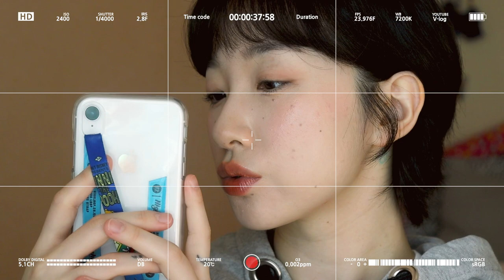미지근톤 메이크업! 찐찐템🥺 기미 잡티 지우개앰플로 스킨케어부터 메이크업까지 같이 준비해요 (with 리덴스)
메디힐
콜라겐 채움 패드
MEDIHEAL
collagen ampoule pad

리덴스
톤앤스팟 코렉터 앰플
Re:dence
tone&spot corrector ampoule

베네피트
더 포어페셔널 스무스 십
benefit
the porefessional smooth sip
무상제공

바닐라코
디어 하이드레이션
모이스처 립밤
Banilaco
dear hydration moisture lip balm

샤이샤이샤이
인조이 더 선
UV 선크림
shaishaishai
enjoy the sun UV suncream
무상제공

베네피트
더 포어페셔널 라이트
benefit
the porefessional lite
무상제공

더샘
커버 퍼펙션 트리플 팟 컨실러
01 코렉트 베이지
THESAEM
cover perfection triple pot concealer 01
무상제공

아임미미
원더 래스팅 벨벳 쿠션
아이보리
I’m MEME
wonder velvet lasting cushion 01
무상제공

미샤
에어리팟 팩트
MISSHA
airy pot pact

에뛰드
더 리얼 아이브로우 오토 펜슬
02 그레이 브라운
ETUDE
the real eyebrow auto pencil 02
무상제공

바비브라운
아이섀도우
앤티크 로즈
BOBBI BROWN
antique rose

입생로랑뷰티
벨벳 크러쉬 매트 아이 섀도우
33
YSL beauty
velvet crush matte eye shadow 33

코스노리
아이래쉬 틴팅 세럼
블랙
COSNORI
eyelash tinting serum black
무상제공

투쿨포스쿨
아트클래스 바이 로뎅 쉐딩
TOOCOOLFORSCHOOL
artclass by rodin shading

삐아
오토 젤 아이라이너
13 피넛베이지
BBIA
auto gel eyeliner 13

정샘물뷰티
컬러피스 아이섀도우
코튼 누드
JUNGSAEMMOOL
color piece eyeshadow cotton nude

잉가
워터 프리즈 립앤치크
04 칠리레드
INGA
water freeze lip&cheek 04
무상제공

컬러그램
올인원 오버립 메이커
01 웜피치
colorgram
all in one overlip maker 01
무상제공

글래시 레이어 픽싱 틴트
11 페어플레이
Lilybyred
glassy layer fixing tint 11
무상제공

더샘
아트리프 컨실러 브러쉬
THESAEM
artlif concealer brush

피카소
아이섀도우 브러시 207A
picasso
207A

시리얼
포인트섀도우 68
SI:REAL
Point shadow 68

캐시미어드림즈 RT023
REALTECHNIQUES
cashmere dreams RT023

필리밀리
애교살 포인트 브러쉬 514
FILLIMILLI
point liner brush 514